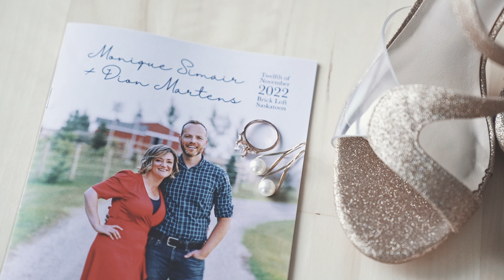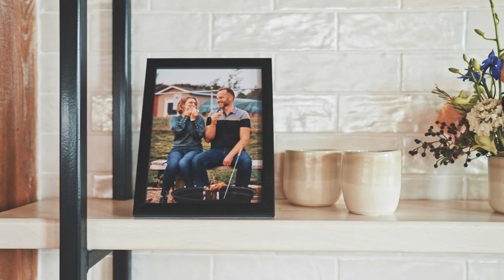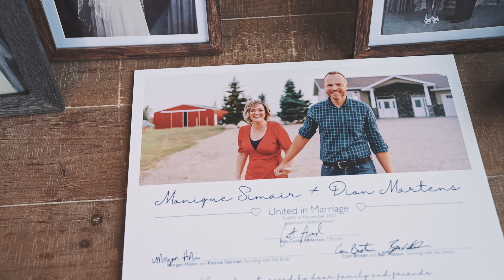The Wedding of Dion & Monique [Feature]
Dion & Monique's wedding feature film, filmed by MJ&Co. in Saskatoon, SK on November 12, 2022.
To see what we've been up to, watch our VLOG playlist